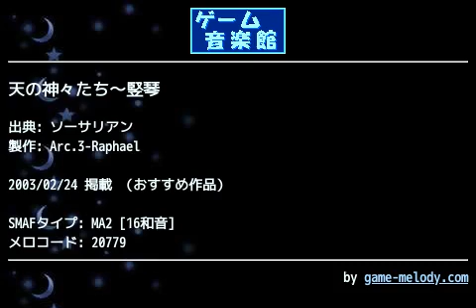天の神々たち～竪琴 (ソーサリアン) by Arc.3-Raphael | ゲーム音楽館☆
投稿者: Arc.3-Raphael
投稿者コメント: ハープのアルペジオから始まる、何となくクラシックっぽい3拍子の曲です。ハープは変調の少ない正弦波なので、低～中音域が携帯スピーカーから出力しにくいです。色々調整しましたが、部分的に綺麗に聴こえる所とそうでない所が出来てしまいました(-.-;ベースは全体が濁らないようにするためやや音量を抑えてあります。後半の（ヴァイオリンを模した？）メロディーは複合的な技法で厚み・広がりを出してみました。気に入った曲などありましたら↓にもコメント等お願い致しますm(_ _)m